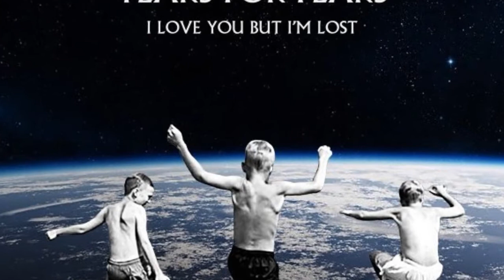Tears For Fears - I Love You But I'm Lost (Disco Official Audio) - VP Dj Duck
Tears For Fears - I Love You But I'm Lost (Disco Official Audio) - VP Dj Duck - By Tears For Fears perfoming Lyric.(c) 2017 Mercury Records Limited - From Album " Rule The World " - No Video Profit - Thank You